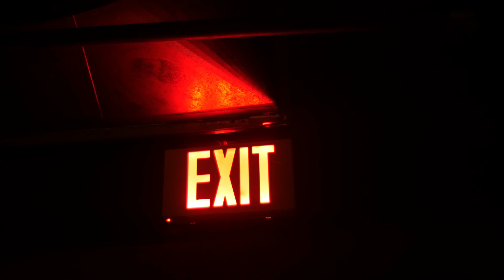Jung To Honi ha - جنگ تو ہوگی || New Motivational Speech by Shaykh Atif Ahmed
Best Topic
Stop Comparing || Don't Compare By Sheikh Atif Ahmed | Motivational session by Shaykh Atif Ahmed
Jo Insan Kamzor Hai Tota Howa Hai || Sheikh Atif Ahmed || Motivational session by Shaykh Atif Ahmed
Dushmanon Ke Sath Bethna Seekh | Reminder By Shaykh Atif Ahmed
Beta Is Waqt Tk Allah Per Yaqeen || Sheikh Atif Ahmed || Motivational session by Shaykh Atif Ahmed
shaikh atif ahmed | shaikh atif ahmed motivational speech |shaikh atif ahmed motivational speech new